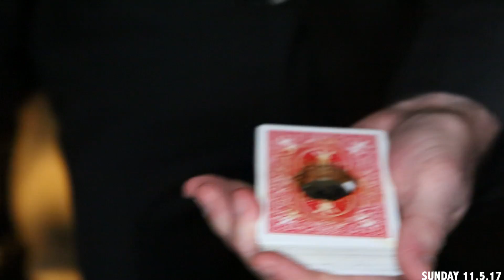Romantic Couple from Montana Bring Magic to Vegas with Surprise Proposal -- Devereaux